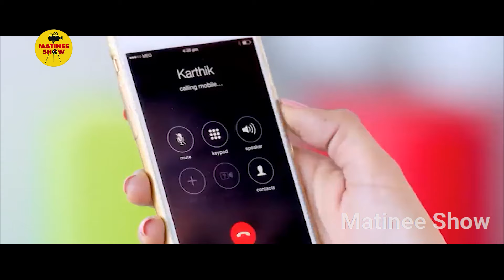Pandaga Chesko Movie Raghu Babu And Brahmaji Food Comedy Scenes || Ram Pothineni || Matinee Show